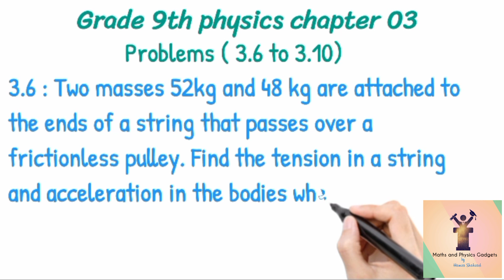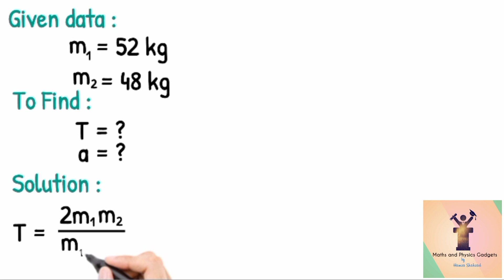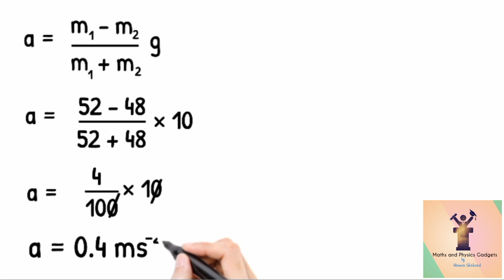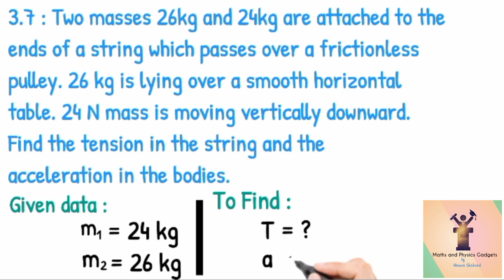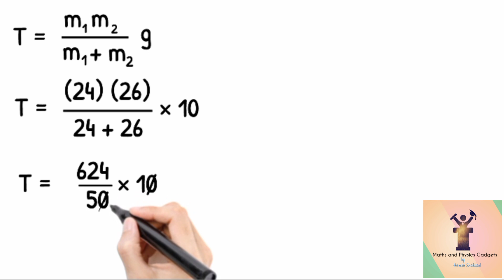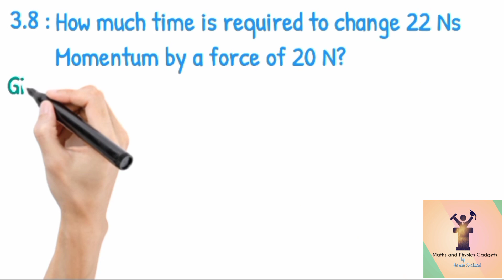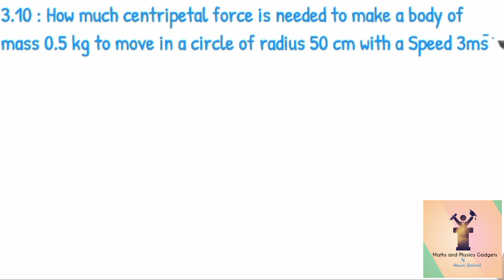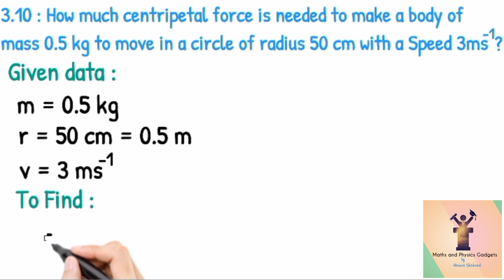physics 9th chap 03 part II numericals 3.6 to 3.10 |phy chp 3 problems | Maths and physics gadgets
Physics 9th chapter 03 numericals part II
3.6 to 3.10